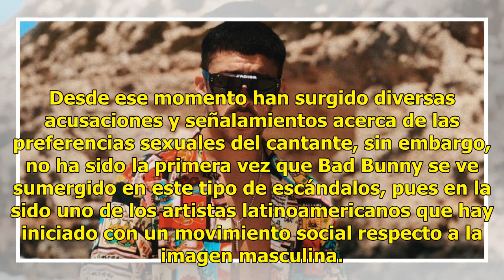Bad Bunny sorprende con outfit NEUTRO, y es señalado por portar uñas largas (FOTOS)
Bad Bunny sorprende con outfit NEUTRO, y es señalado por portar uñas largas (FOTOS). El rey del Trap...